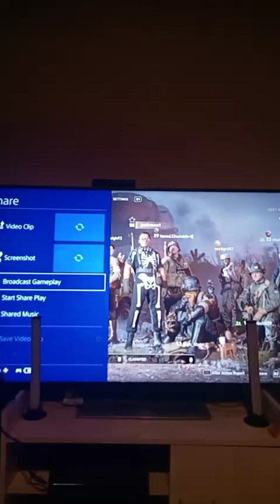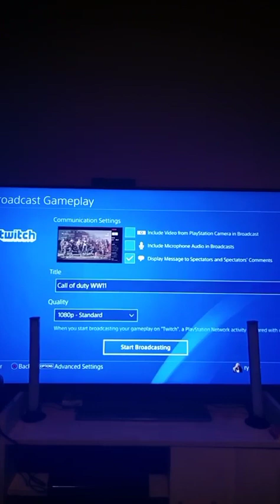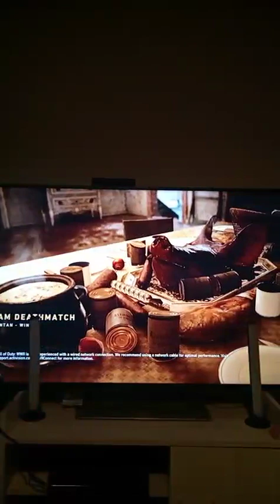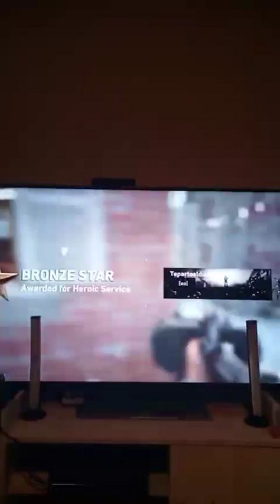call of duty